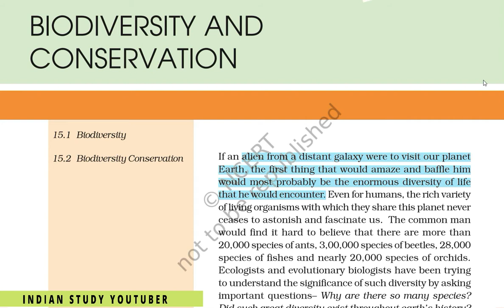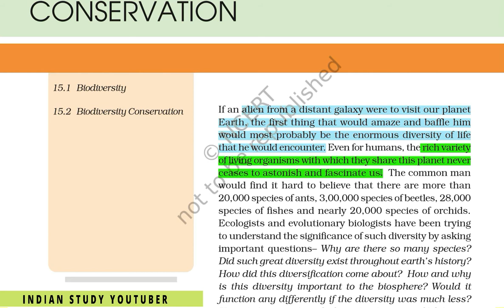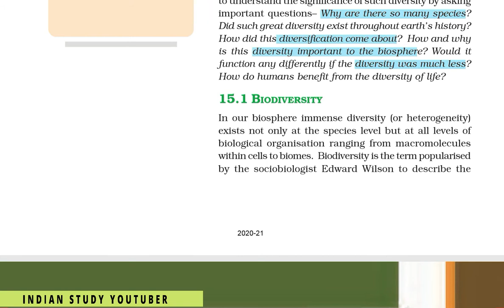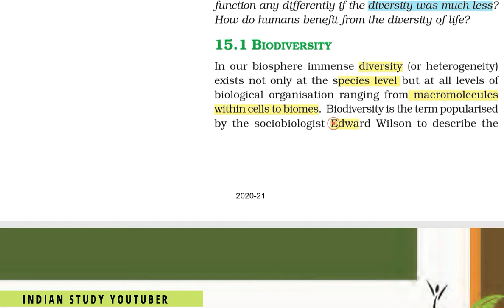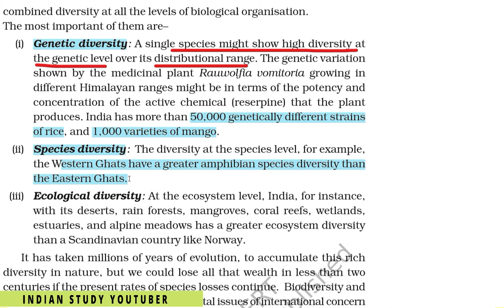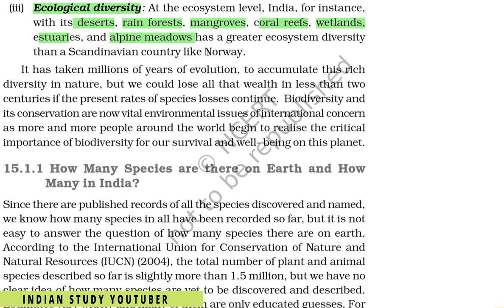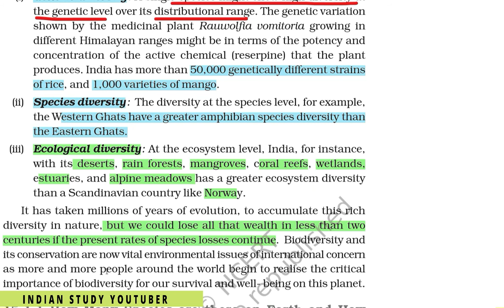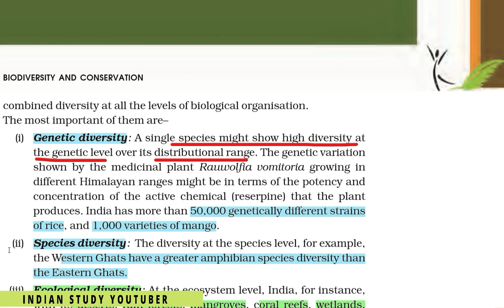Ecology 24 : Biodiversity and Conservation|Genetic, species and ecological diversity |12th Bio CH 15